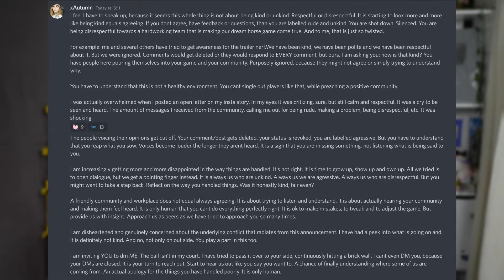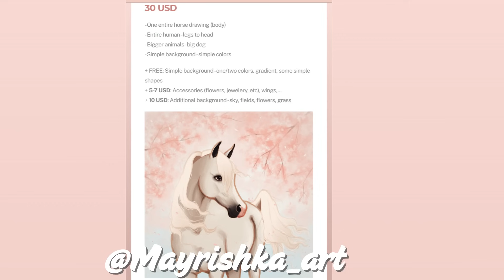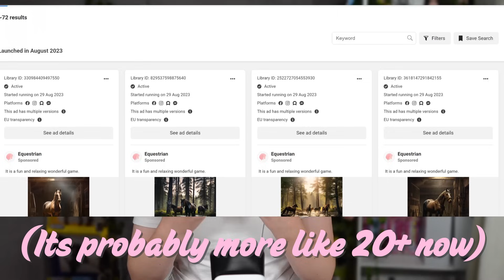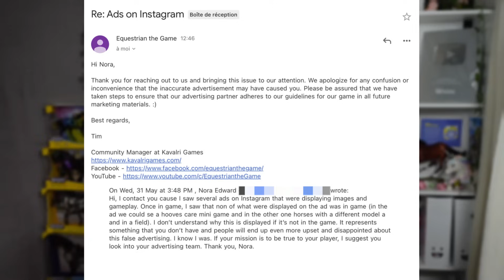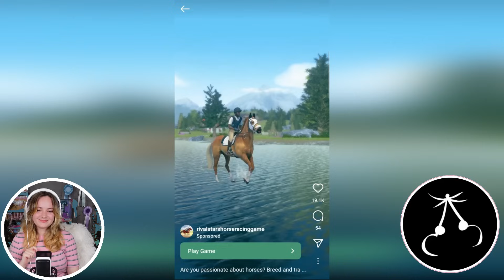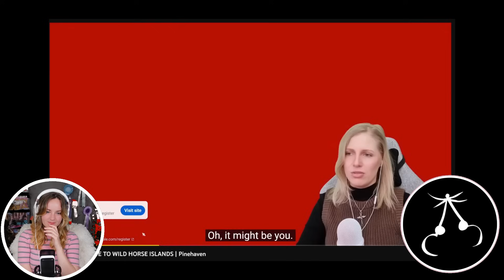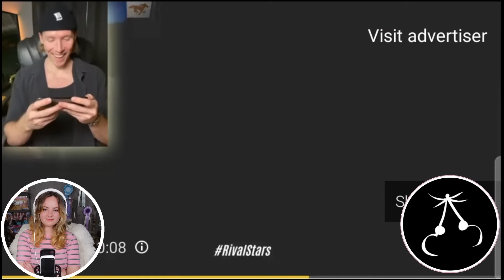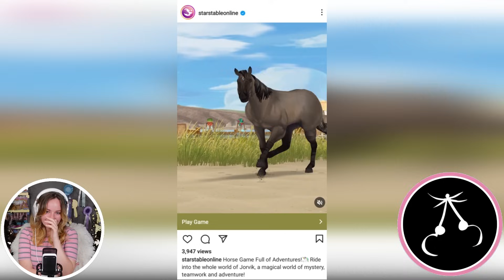The Ugly Reality: Scam Horse Game Ads? - ft @YTRattle | Pinehaven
Today we take a deep dive into these strange AI generated horse game ads that have been popping up everywhere. Who is making them and why are they so damaging?

Also PikPok please hire me to do an ad for you thanks.

▬▬▬▬▬▬▼FAQ▼▬▬▬▬▬▬

Stay Positive ♥